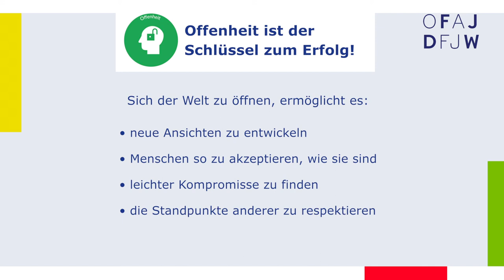Entdecke deine Kompetenzen: Offenheit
Was heißt eigentlich “Offenheit” und wieso kann diese Kompetenz ziemlich wichtig werden in deinem späteren Leben?